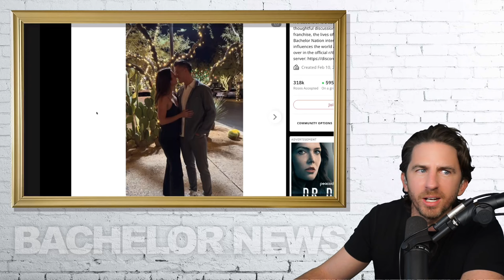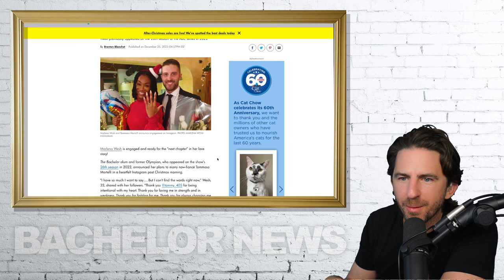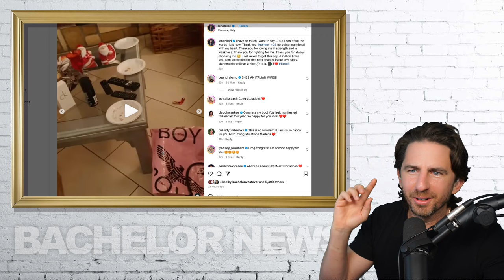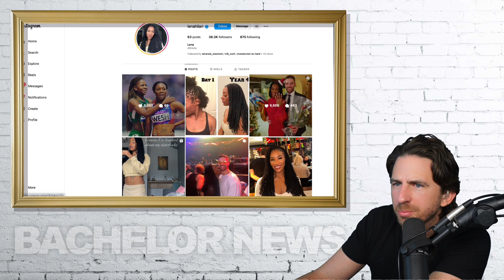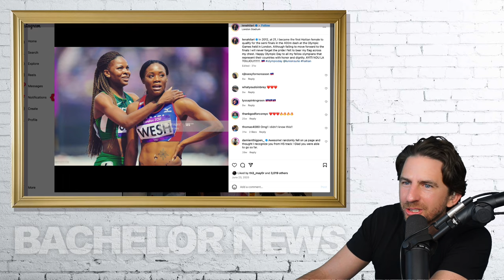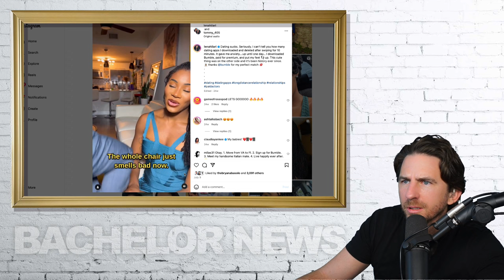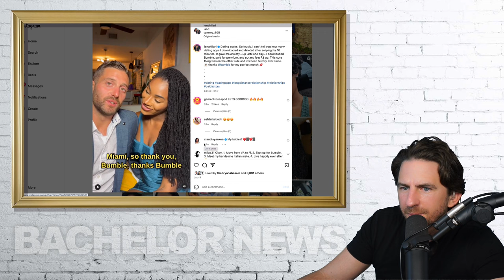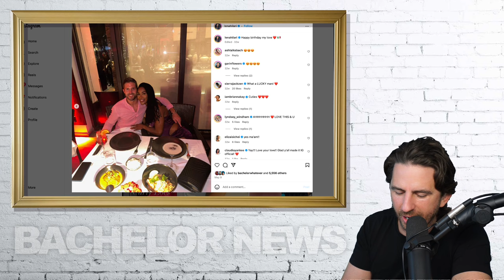Bachelor Alumn Marlena Announces Engagement To Italian! They Met On Bumble!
Bachelor Alumn Marlena Announces She's Engaged To Italian! They Met On Bumble!